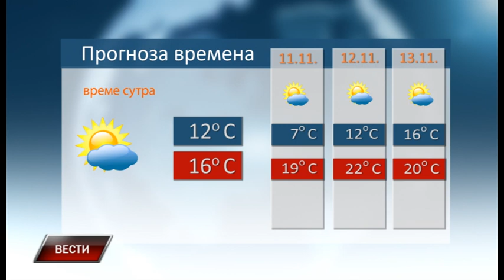Vesti 9 11 2019